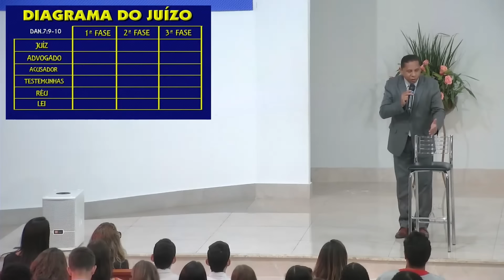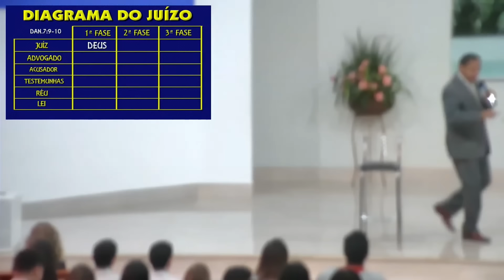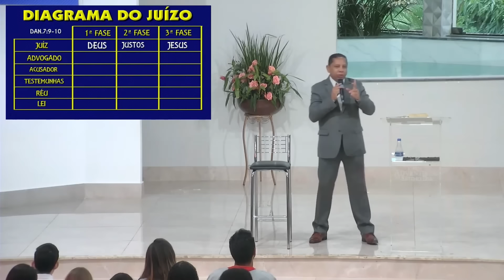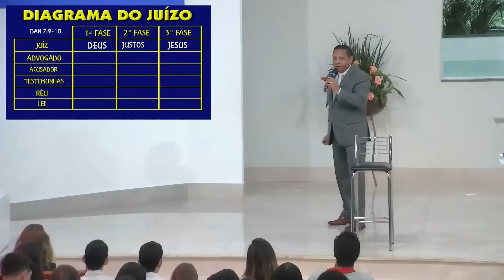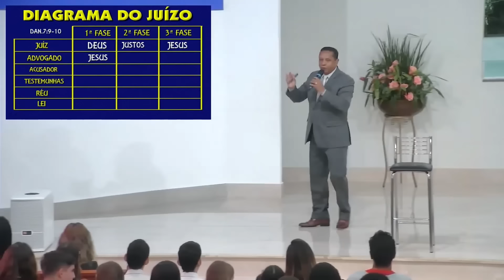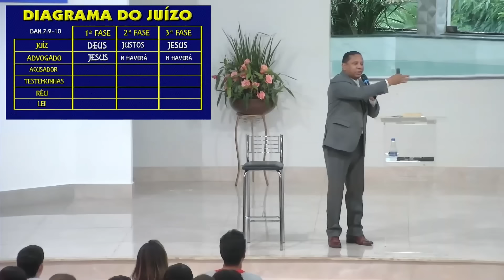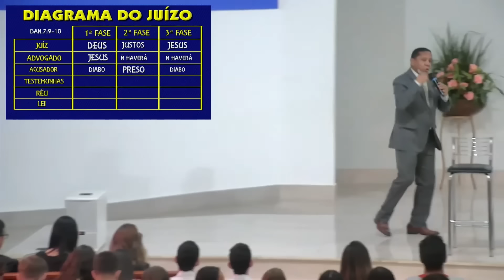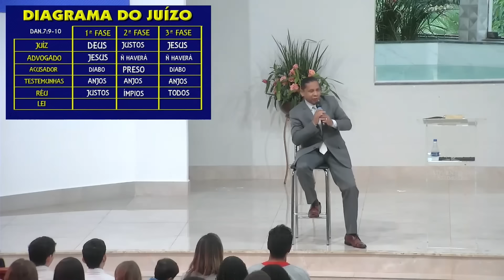PARTE 2 O DIAGRAMA DO JUÍZO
Continuei olhando, até que foram postos uns tronos, e o Ancião de Dias se assentou; sua veste era branca como a neve, e os cabelos da cabeça, como a pura lã; o seu trono eram chamas de fogo, e suas rodas eram fogo ardente.
Um rio de fogo manava e saía de diante dele; milhares de milhares o serviam, e miríades de miríades estavam diante dele; assentou-se o tribunal, e se abriram os livros. Daniel 7:9-10